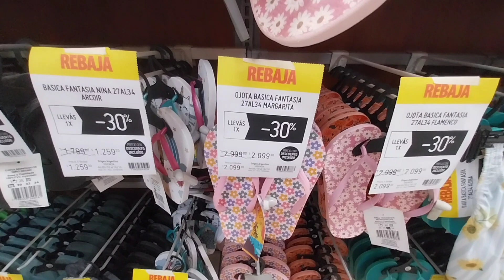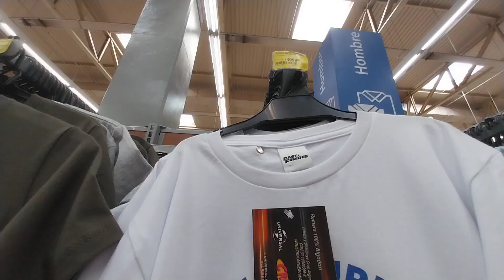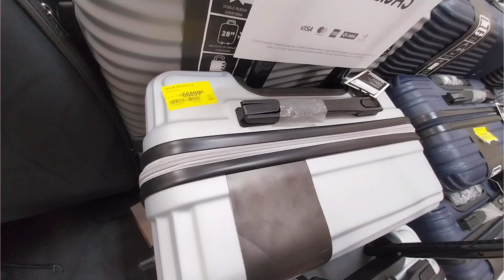OFERTAS EN Ropa y Calzado 🛍🛍🛒 CHANGOMAS